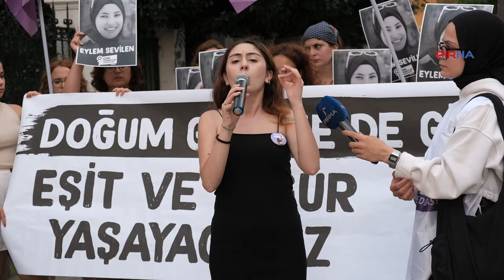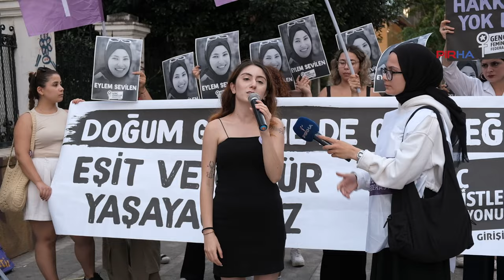Katledilen Eylem Sevilen için açıklama: Aile düzeniniz batsın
Genç Feministler Federasyonu’nun babası tarafından katledilen Eylem Sevilen için Süreyya Operası önünde yaptığı açıklamada, “AKP yetkilileri ve bakan Mahinur’a sesleniyoruz: Aile düzeniniz yerin dibine batsın. Eğer 18 yaşında genç bir kadın babası tarafından öldürülüyorsa yok olsun o aile ilişkileri” denildi.